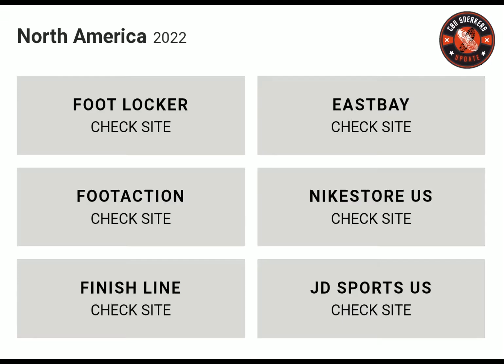Nike Kyrie Infinity "Future Past" - Detailed look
Kyrie Irving Plays With Time Via His Nike Kyrie Infinity “Future Past”